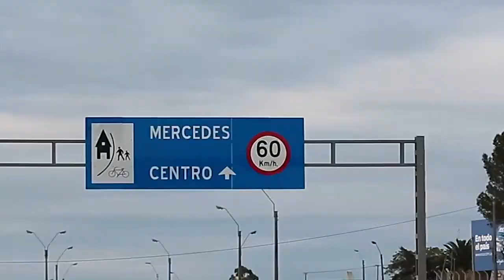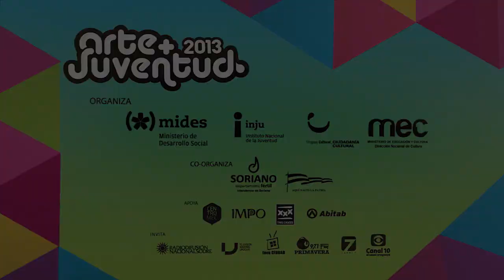Encuentro Arte y Juventud - Mercedes 2013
El Encuentro de Arte y Juventud en su sexta edición, estuvo organizado por la Dirección Nacional de Cultura del Ministerio de Educación y Cultura y el Instituto Nacional de la Juventud del Ministerio de Desarrollo Social, en coordinación con la Intendencia de Mercedes.
Del 27 al 29 de setiembre, casi 1500 jóvenes artistas de todo el país pudieron mostrar sus propuestas artísticas en 7 escenarios y espacios dispuestos en la ciudad de Mercedes a los que se pudo acceder con entrada libre y gratuita.

Artista: Plastic3
Track: New Year Countdown Rock
Album: Dramatic Cinematic Epic Music

Artista: Sundayers
Track: The Carousel
Album: Impulsos